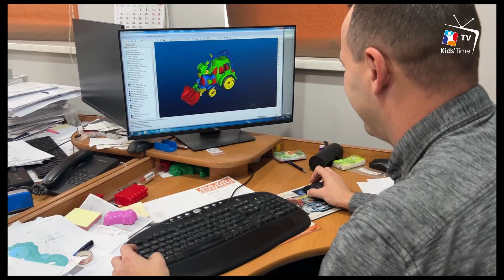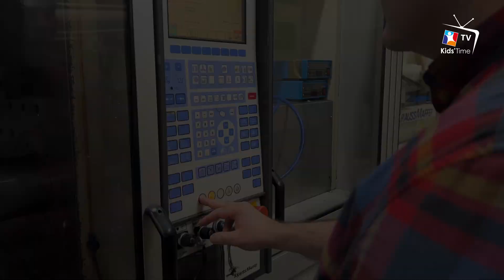Byliśmy z kamerą Kids' Time 2024 w fabryce HEMAR FAMILY 🎥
Odkryj Świat Zabawy z Hemar Family na Targach Kids' Time 2024!

Nieodłącznym elementem targów Kids' Time są zabawki ❗ W lutowym wydarzeniu z całą pewnością nie zabraknie firm prezentujących najróżniejsze typy zabawek dla dzieci 🧸🎯🧩

Do jednej z nich Hemar Family udaliśmy się z naszą kamerą 🎥, by pokazać Wam, jak wygląda proces produkcyjny i gotowy produkt, który trafia na półki sklepowe 🏪

Nasz film zabierze Cię w podróż przez kulisy procesu produkcyjnego w Hemar Family. Zobaczysz, jak pomysły stają się rzeczywistością, przechodząc przez magiczny proces tworzenia. Klocki i zabawki Hemar są owocem pasji, dbałości o jakość i troski o rozwój dzieci.